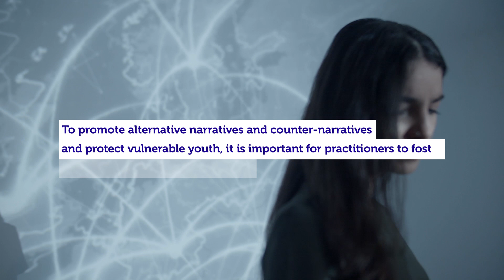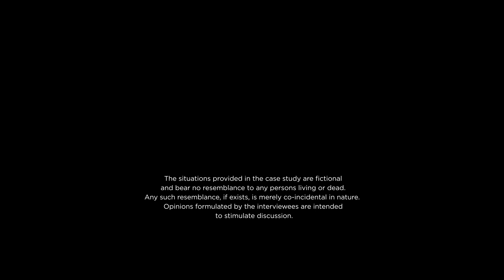Case study #2: Narratives and strategies of far-right extremists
Ideology stands at the core of an extremist or terrorist movement. No matter if it is Islamist or far-right. Ideology translates into narratives, which aim to manipulate specific target audiences for an extremist cause. It is only when we know what these narratives are, who is convinced by them and why, that we can start formulating a counter or alternative narrative, or provide alternative action to lessen the appeal of the extremist narrative.

An extremist narrative generally has three main components. First, it states what is or will go horribly wrong. Secondly, it says what should be done to stop this situation. Thirdly, it explains who should do this and why. Young people are most at risk. They are in a developmental phase, curious, and looking for answers and a place in society.  This can make them vulnerable to manipulation.

Meet Hanna, our case study.